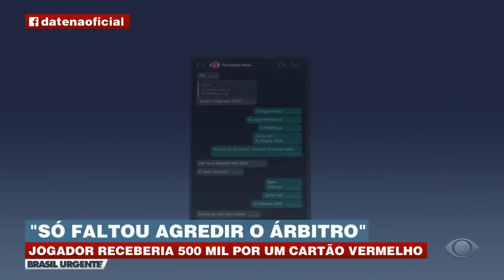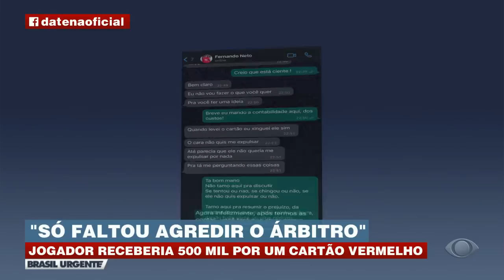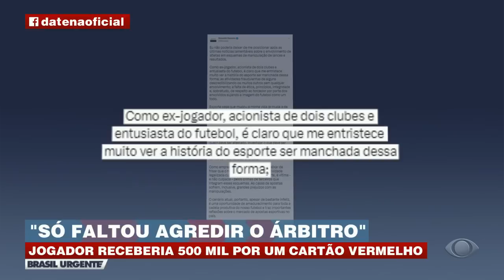Jogador receberia R$500 mil para levar um cartão vermelho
Fernando Neto afirmou em mensagens com apostador que árbitro até desconfiou de que ele estaria "pedindo" para ser expulso. Jogador receberia R$500 mil caso levasse o cartão vermelho.